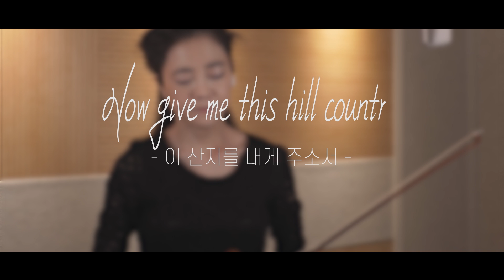Hymn on violin _Online Worship HOLO19 | 이산지를내게주소서 찬양 바이올린연주 박지혜 | 온라인예배찬양 "홀로" 19회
HillCountry Hymn on violin Ji-Hae Park | "HOLO" ep.19
이산지를내게주소서 찬양 바이올린 박지혜 | 온라인예배찬양 "홀로" 19회
I really sincerely PRAY through this series of the Online Worship Hymn  'HOLO', and today through this hymn, sharing the trust and solidity in God with you that we become the protagonist of this miracle opportunity, like Caleb, the one in this hymn did! EACH of us, INCLUDING  =(   ME !
포스트 코로나로 뒤집힌 세상은 누군가에게는 일생의 절망이 되고 누군가 에게는 기회가 될 것입니다.
저와, 여러분의 이 산지를 내게 주시라고, 기적의 기회, 그 기회의 주인공이 되도록 이 찬양을 통해 있는 힘껏 기도하고 부르짓고 싶습니다.
오늘 찬양의 주인공, 갈렙 처럼요~

this music as the recorded version is on my album 'Holy Lord' :
이 음악은 'Holy Lord' 라는 제 찬양앨범에 수록되있는 곡이기도 해요~: